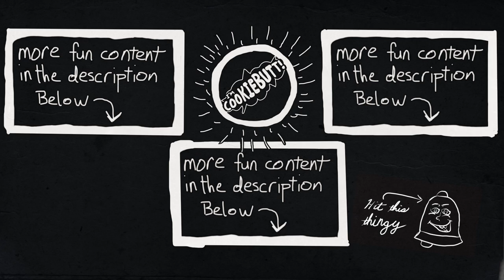CookieButt's Word of the Day: Crotchety!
CookieButt’s Storytime!